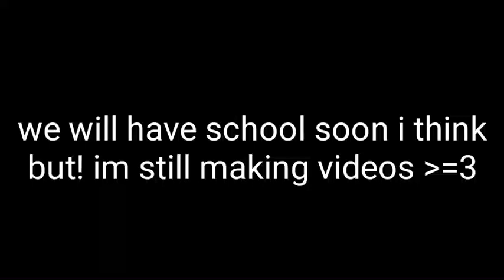We will have school soon i think not sure BUT!